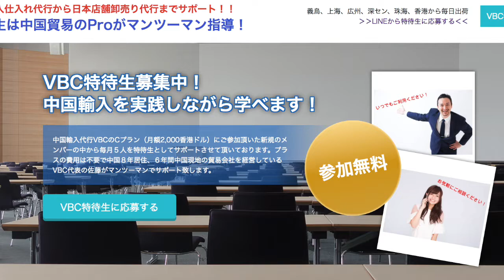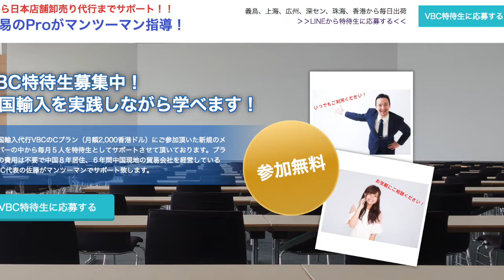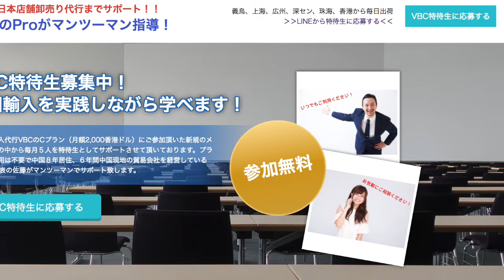中国深センツアー（まなさん対談）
格安LCC中国輸入代行VBC

LINEから資料請求もできます！